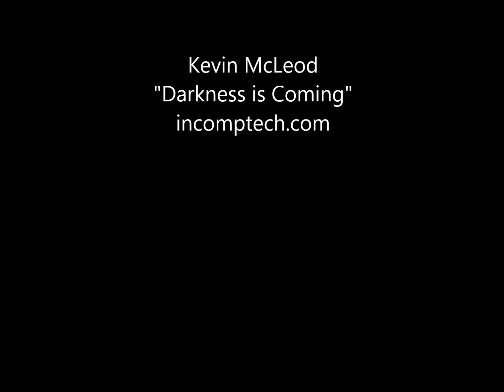The Steel Yard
Ironworkers move steel from the laydown yard into position